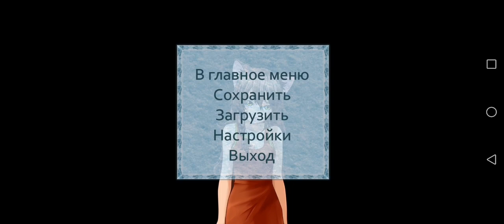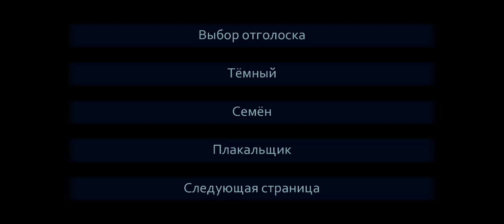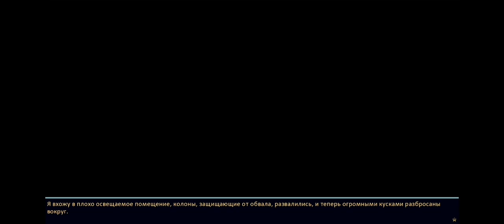Бесконечное лето ||отголосок 🦉